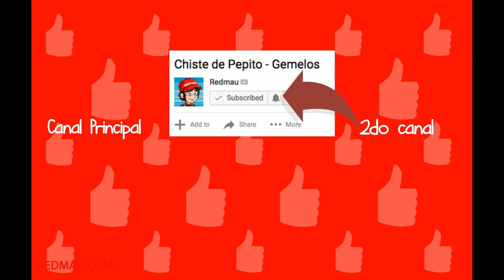Jaimito, Pepito y Ponchito mueren! 😭😰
En este compilación de chistes nuestro amigos de Redmaulandia (Jaimito, Pepito, la hermana de Pepito, Putopelo, y lo demás) te harán pasar un buen rato riéndote a carcajadas. No dudes de compartir y picarle pulgar arriba si te gusto este video.